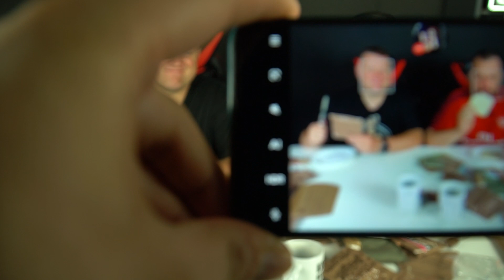Byłeś kiedyś w Stanach? Ulane Testy #74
I kończymy racje żywnościowe dla amerykańskich wojsk - są niespodzianki, jest chemia, jest zabawa.

PROMOCJA dla nowych graczy w LV BET.

1. Załóż konto w LV BET z tego linka

Wpisując przy rejestracji kod: WASIKOKS

2. Wpłać min. 50zł. Dostaniesz mnóstwo powitalnych bonusów do 3333zł.

3. Oferta tylko dla osób pełnoletnich, uważaj, hazard może uzależniać.